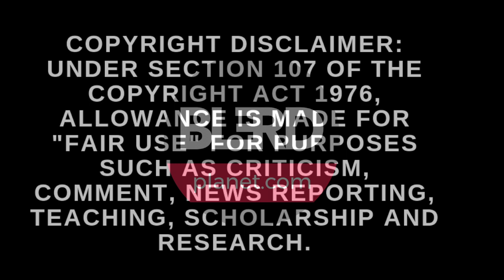Daisy by IBM 7094 |Blerd Planet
What was the first computer to sing?

A recording made at Bell Labs in Murray Hill, New Jersey on an IBM 7094 mainframe computer in 1961 is the earliest known recording of a computer-synthesized voice singing a song— Daisy Bell, also known as "Bicycle Built for Two.", composed by Harry Dacre in 1892.

In 1961, the IBM 7094 became the first computer to sing, singing the song Daisy Bell. Vocals were programmed by John Kelly and Carol Lockbaum and the accompaniment was programmed by Max Mathews